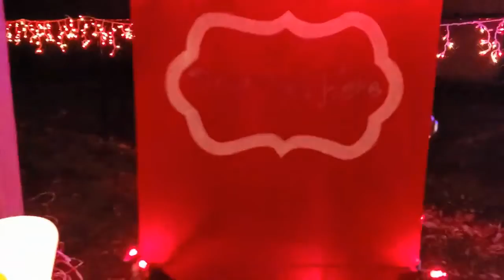Christmas Wonderland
We turned our yard into a Christmas Wonderland this year. It takes the whole front and back yard! We thought we would let people walk through this holiday season to have a little extra joy. We love the smiles and giggles from all the kids and the "oh my gosh" from the adults. Merry Christmas to all!! 2020